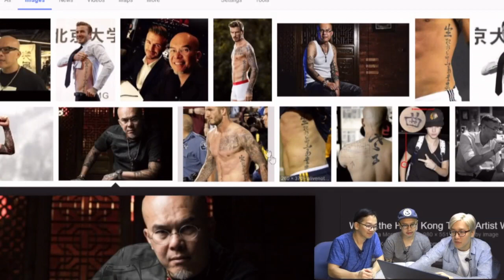刺紋化 第一集 2017年07月28日A 第一節: 紋身入行篇(上)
刺紋化 第一集 2017年07月28日    主持: Celine Dion , Albert , 阿凡

第一節: 紋身入行篇(上)

第二節: 紋身入行篇(下)